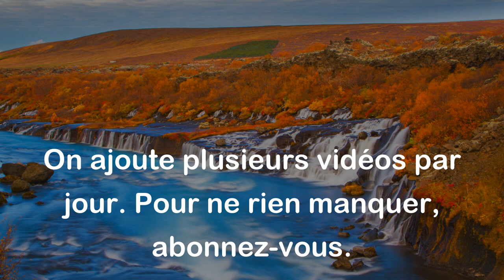Le pouvoir est une beauté ; il fait aimer aux femmes la vieillesse même.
Cette citation de Joseph Joubert signifie que le pouvoir a le pouvoir de rendre les personnes attirantes et désirables, même en vieillissant. Les femmes peuvent être attirées par un homme puissant, même s'il est plus âgé. En d'autres termes, le pouvoir peut donner une certaine aura et peut être considéré comme désirable.